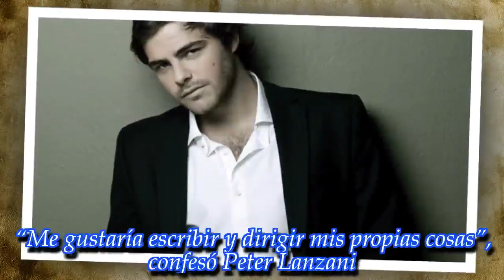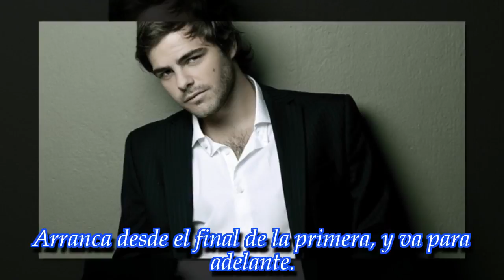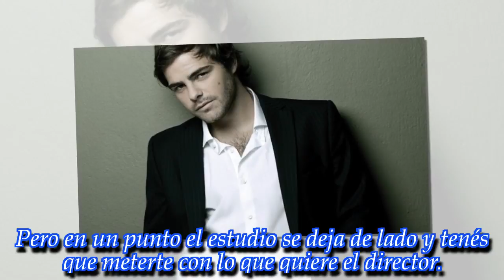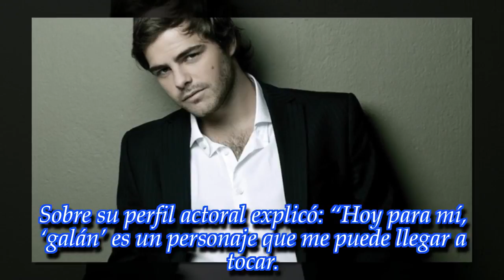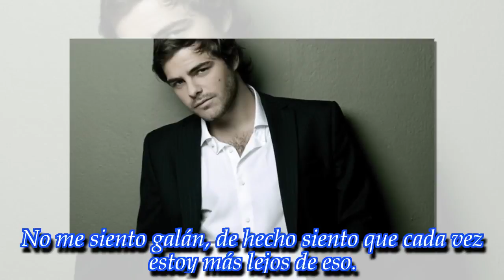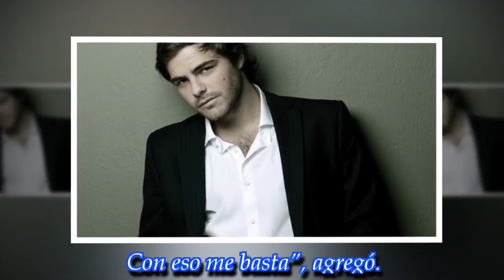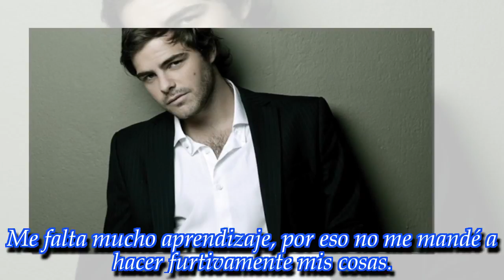“Me gustaría escribir y dirigir mis propias cosas”, confesó Peter Lanzani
El actor brindó una larga entrevista a DiarioShow, donde habló sobre su carrera, su nuevo rol en Un gallo para Esculapio y sus planes a futuro. ¡Enterate de todo!